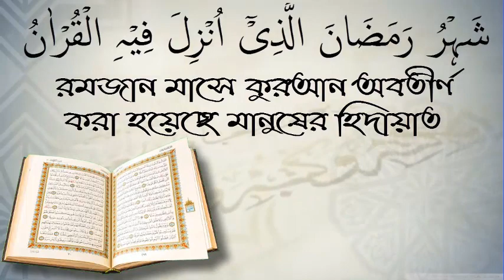আহলে হাদিস,সোনামনি কেন্দ্রিয় পরিচালক /আলোচক আব্দুল হালিম